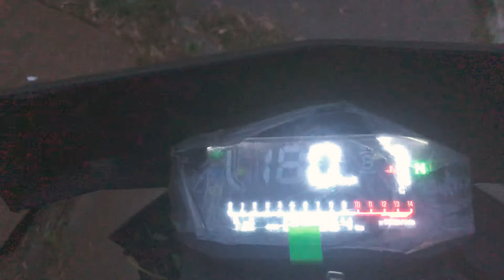дрын за 100к друг при обрёл